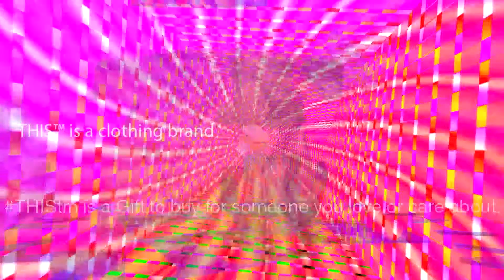☮ THIS™ ROUNDABOUT FASHION BRAND GIFT CLOTHING & ACCESSORIES SURPRISE!